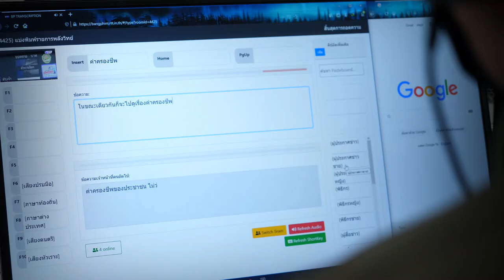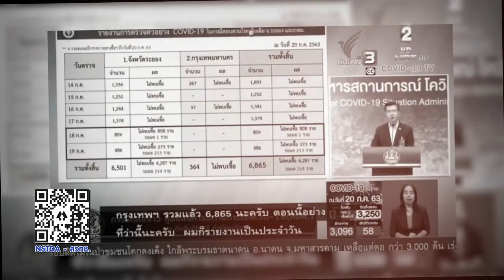พลังวิทย์ คิดเพื่อคนไทย ตอน ศูนย์บริการคำบรรยายแทนเสียง ประเทศไทย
Real-time Captioning คือระบบบริการคำบรรยายแทนเสียงแบบทันต่อเวลา เป็นนวัตกรรมที่ สวทช. พัฒนาขึ้นเพื่อช่วยให้คนที่มีปัญหาทางการได้ยินและผู้สูงอายุ เข้าถึงข้อมูลที่เป็นเสียงพูด ได้ด้วยการอ่านแทนการฟังเสียง โดยนำเทคโนโลยีปัญญาประดิษฐ์มาใช้ เพื่อให้ถอดเสียงเป็นข้อความได้รวดเร็วและถูกต้องมากขึ้น ไม่ล่าช้าไปกว่าเสียงพูดที่พูดออกมาเกิน 5 วินาที และมีความถูกต้องของข้อความสูงตามข้อกำหนดของ กสทช.

ปัจจุบันมีการนำระบบ Real-time Captioning ไปใช้ในสถานการณ์จริงแล้ว เช่น การให้บริการคำบรรยายแทนเสียงในงานพระราชพิธีบรมราชาภิเษก รัชกาลที่ 10, งานแถลงข่าวของศูนย์บริหารสถานการณ์โควิด-19 (ศบค.), และการร่วมเป็นผู้ช่วยสอนในห้องเรียนสาขาวิชาคอมพิวเตอร์ มหาวิทยาลัยราชภัฏสกลนคร